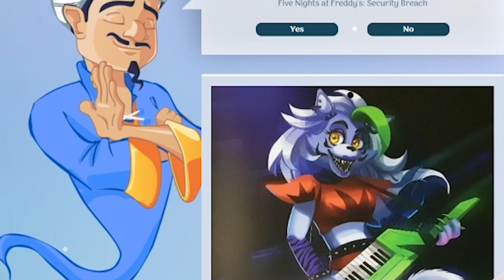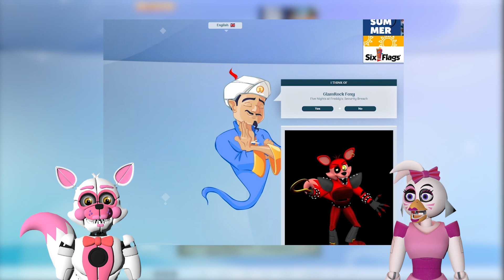GUESS the FNAF Security Breach Character with AKINATOR